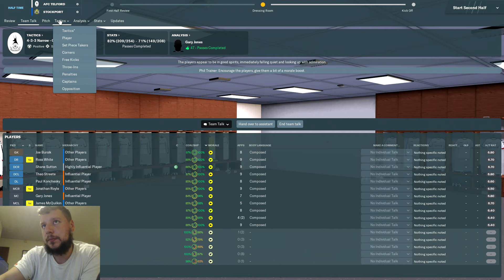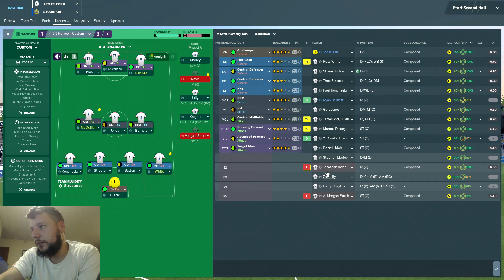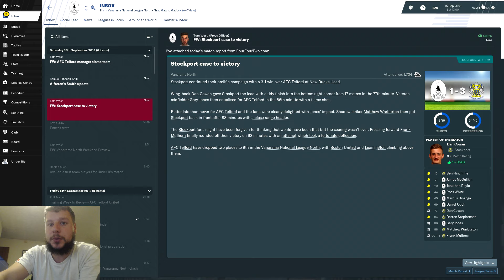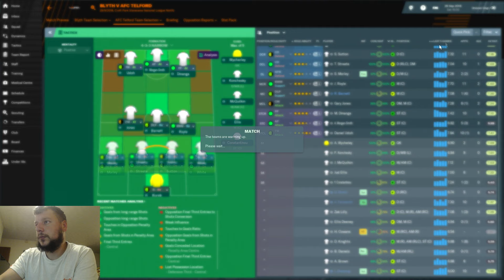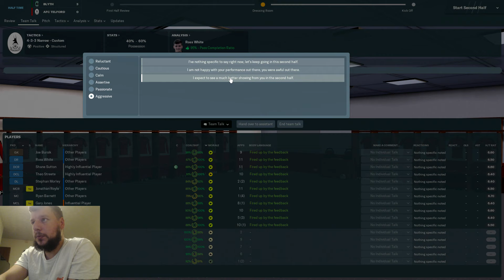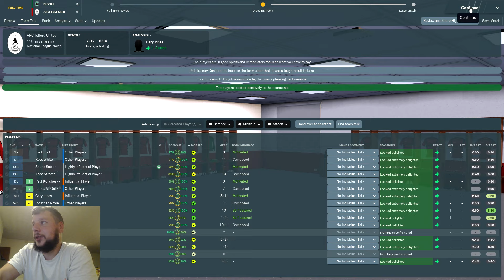AFC Telford Low league - Prem Legends! Football Manager 2019 - PART 3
Hi, Thanks for tuning in to part 3 of AFC Telford Utd. From the unbeatable part 2 so early in the season we kick things on here with the FA Cup and 2 league games!

Tune in to see the action!